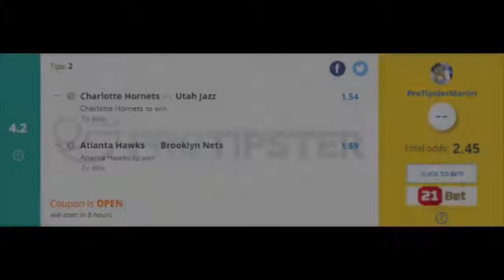Premier League Betting Tips, NFL Betting Tips & NBA Betting Tips, 12-1-18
The ProTipster Crew are back with more Weekend Sports Betting Tips. The boys have a look for some Premier League Betting Tips, as well as some Bundesliga Betting Tips.
There's also some NBA Betting Tips and NFL Betting Tips too.